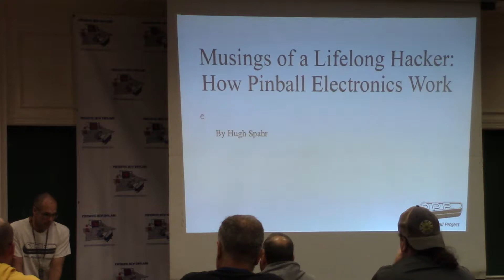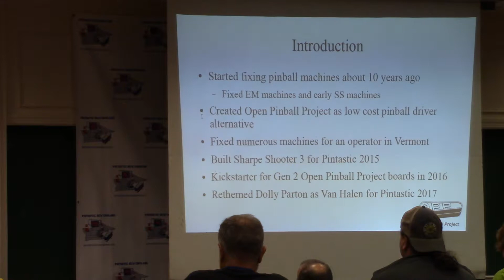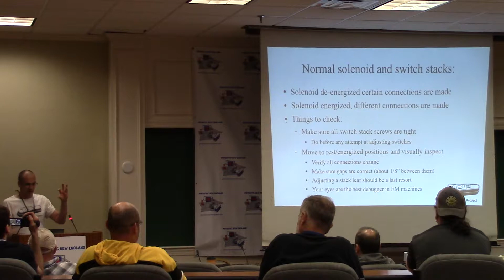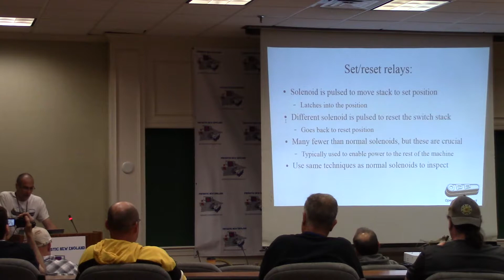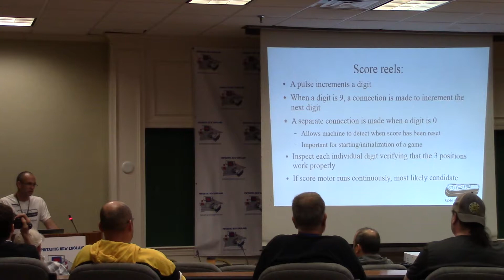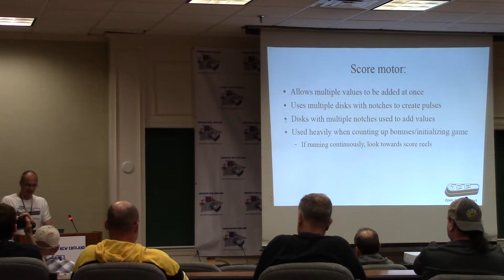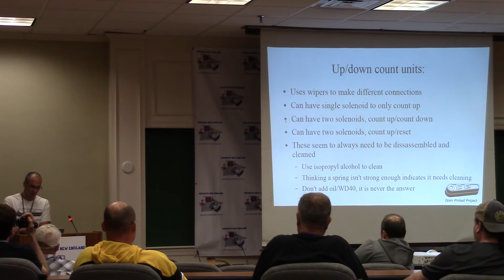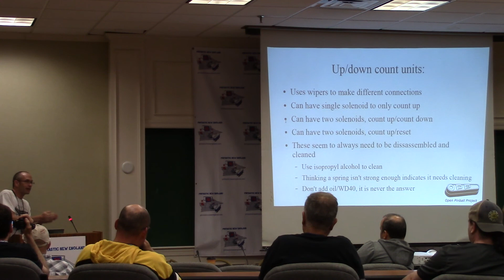Pintastic2017, Pinball Electronics Part 1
First part of basic pinball electronics talk.  It starts at EM machines, moves onto solid state/DMD style machines, and looks towards the future.  (Unfortunately time ran out).  These videos are absolutely unedited.